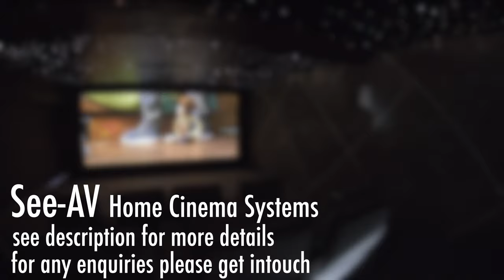Luxurious Family Home Home Cinema Project | See AV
A stunning, luxurious home theatre project in the North-West of the UK. This huge cinema boasts a 5 metre wide screen, 4k projection, 7.4.2 immersive Dolby Atmos audio all controllable via a Control4 media control system.

See-AV are a prestigious professional audio visual installation company serving the North of England specialising in both high end residential and commercial audio visual installation services and state of the art technology.

This video features a recently completed project where See-AV designed and installed a bespoke home theatre AV system for a client in Lancashire. Working with guidance from specialist interior designers White Circle Art See-AV have produced a stunning 12 seater luxurious home theatre that features the very best of today's technology.

and please feel free to give us a call to discuss your project. We're always happy to have a chat.